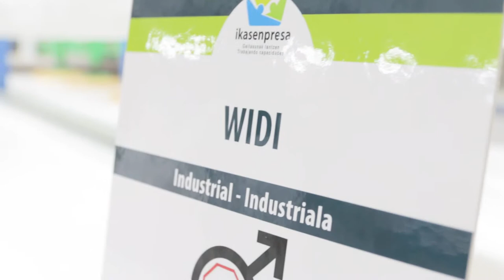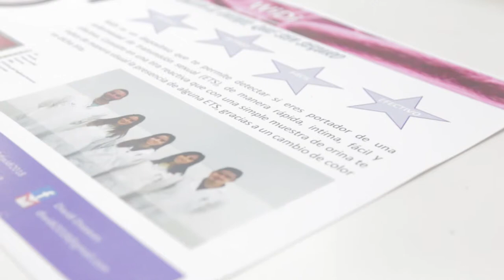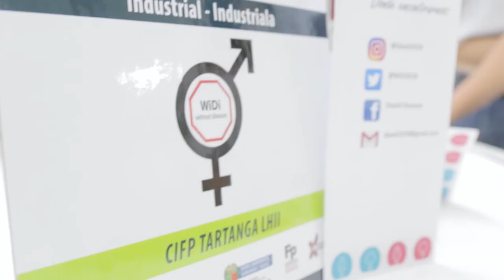ekintzailetzasariak 2019 Ikasenpresa WiDi - Tartanga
Idea de negocio / Negozio ideia

WIDI
CIFP Tartanga LHII